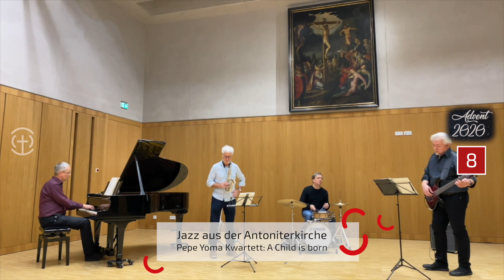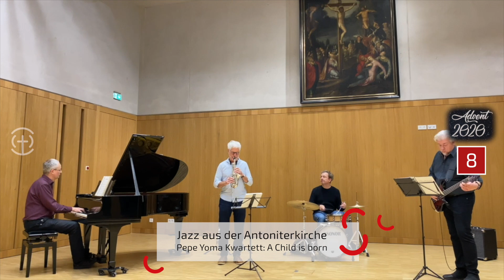Adventskalender 2020: 8. Türchen